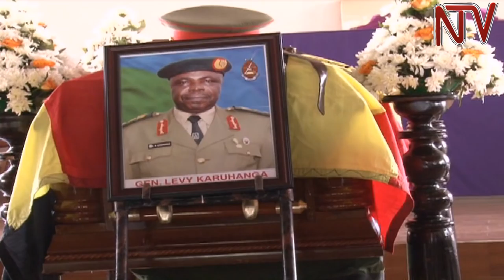Funeral service held for the late Levi Karuhanga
A funeral service has been held for Maj. Gen Levy Karuhanga who passed on yesterday. Karuhanga who by the time of his death was the chairperson of the General Court Martial had an illustrious career in the army. One of the major highlights of his career was to lead the first Ugandan troops to the war-ravaged Somalia in 2007 where he planted the seeds that have since sprouted into peace.